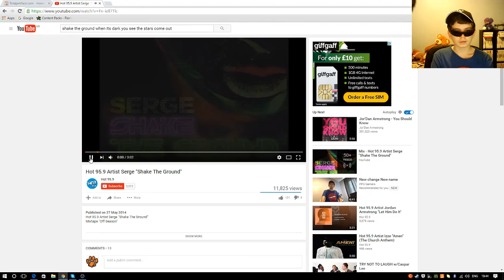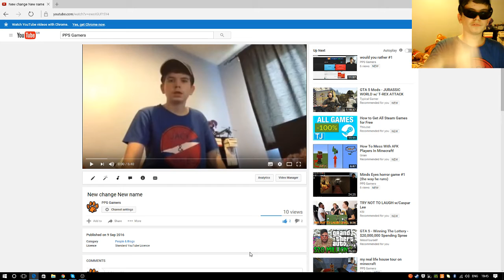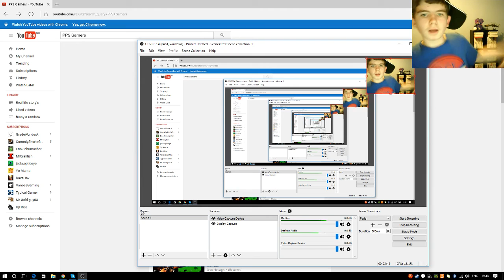SCREW THA HATERS (bring it on) never give up:)